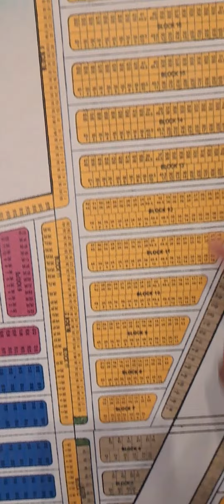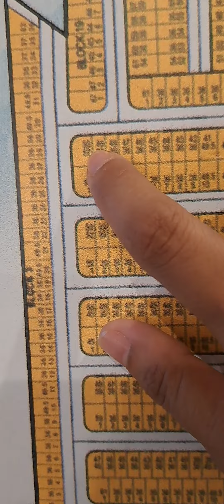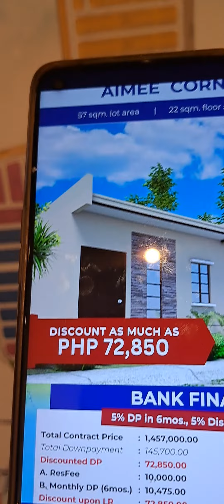AIMEE CORNER LOT 57SQM AT LUMINA CABANATUAN CITY #09365958782